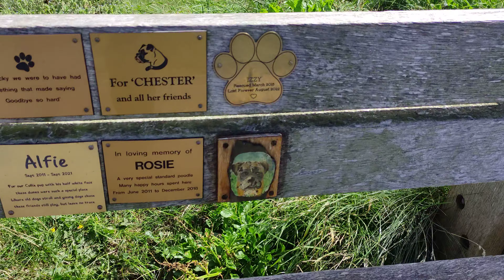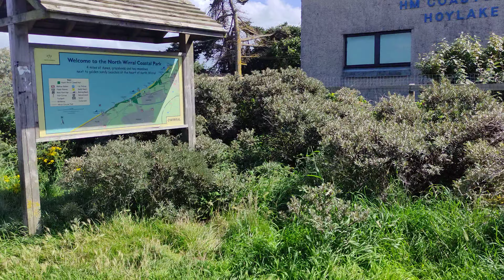4K-HiRes🚶Barry's Boat to RNLI Hoylake Lifeboat Station 🚶11/8/23